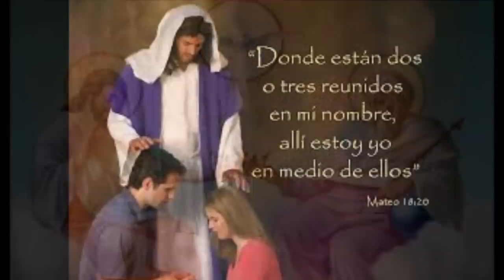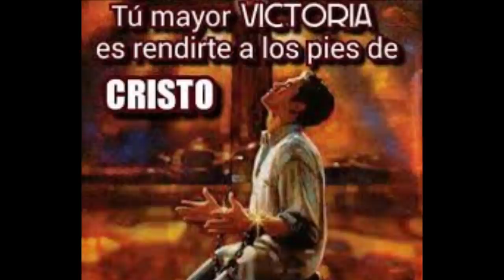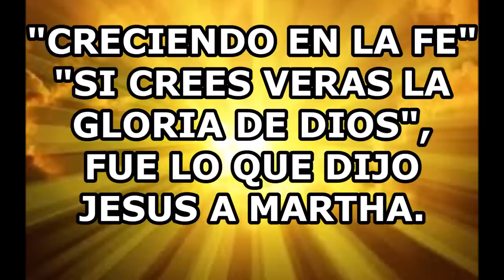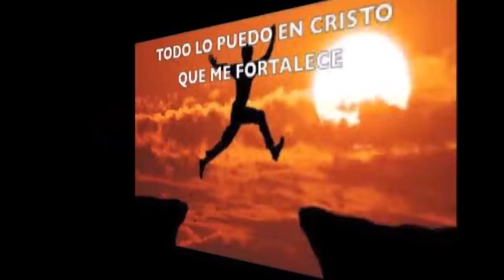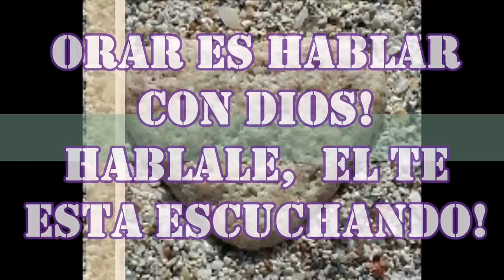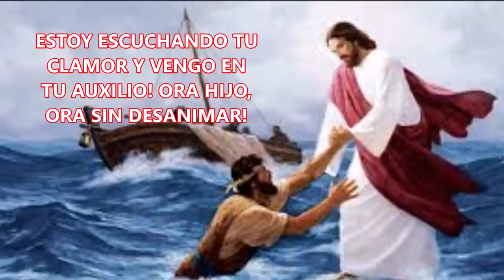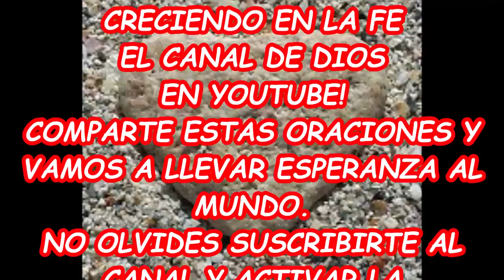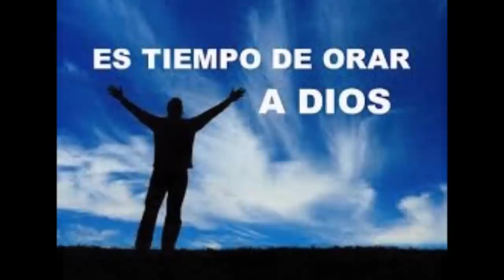DIOS GUARDA UNA SORPRESA PARA TI HOY PIDELA EN NUESTRA ORACIÓN DE LA NOCHE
PORQUE DIOS PUEDE HACER GRANDES MARAVILLAS EN NOSOTROS, CUANDO HAY FE EN EL CORAZÓN Y CONSTANCIA EN LA ORACIÓN,  DE QUIEN CLAMA.

OREMOS CON FE QUERIDA FAMILIA EN CRISTO Y SIN CANSANCIO, PORQUE DIOS SI NOS ESCUCHA Y DE SEGURO SU RESPUESTA LLEGARÁ EN EL MOMENTO PRECISO, PORQUE DIOS TODO LO HACE PERFECTO. MIENTRAS ESPERAMOS, NO DESESPEREMOS, MÁS BIEN CONTINUEMOS ORANDO.  SI CREES, VERÁS LA GLORIA DE DIOS.